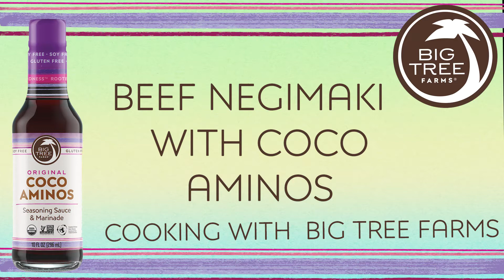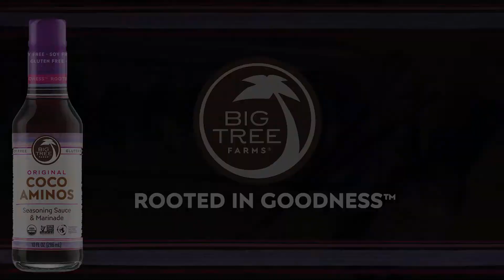Beef Negimaki Made with Coco Aminos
Beef Negimaki
 Flank steak
1 bunch of scallions - cut length an inch longer than roll length
1 clove of garlic - crushed
1/2 cup Coco Aminos
1 tsp Sesame Oil
2 Tbsp rice vinegar

INSTRUCTIONS:

Making the Marinade :
1 clove of garlic - crushed
1/2 cup Coco Aminos
1 tsp sesame oil
2 Tbsp rice vinegar

Bring a few inches of water to a boil.
Add scallions and cook for 2-3 minutes.
Remove from heat and put in ice bath to cool down.
Arrange meat on plastic wrap with a second layer on top
pound meat with mallet or rolling pin to flatten
Cut meat into  2 inch by 5 inch strips
Place 2-3 scallions at center of meat and roll
Wrap up in plastic wrap to hold its form.
Repeat until all meat and scallions are used.

Preheat grill  to 375 degrees
Arrange beef rolls on cast iron skillet
Pour 3/4 marinade over rolls
Place on grill and cook for about 10 minutes
Coating rolls with reserved sauce the last few minutes.